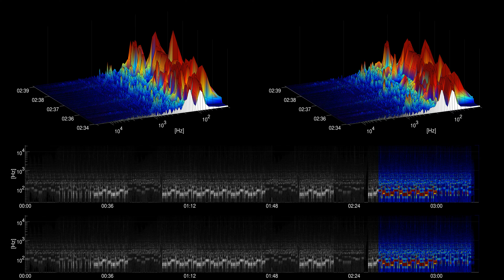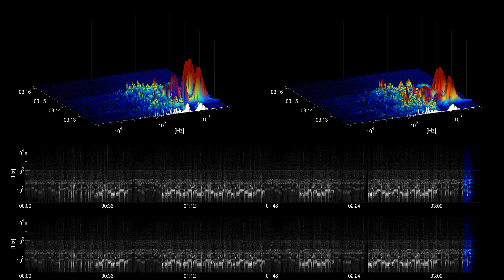[Free Music] I Love You - Vibe Tracks | Pop | Inspirational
Title: I Love You
Artist: Vibe Tracks
Genre: Pop
Mood: Inspirational
Instruments: Synth, Bass, Drums,